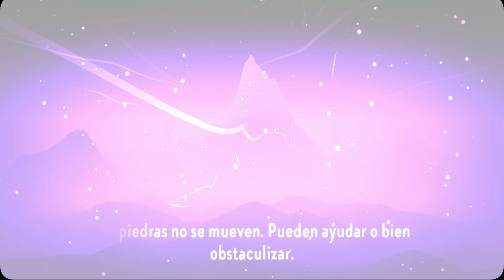Kenshō Una Obra De Arte Para La Vista || Review || Android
buenas que tal estan en el dia de hoy vengo a deleitarlos con esta obra de arte la cual te aseguro que te sorprendera por el echo de que esta muy bien logrado y eso te lo aseguro al 100% el titulo del dia de hoy es nada menos que kensho un titulo que trata mas que nada de un 3 en raya por asi decirlo peroo con la diferencia que este puede deleitarte mas de lo que crees
LINK POR SI TE INTERESA COMPRAR EL JUEGO:

SI NO SABES INSTALAR LOS GAMES